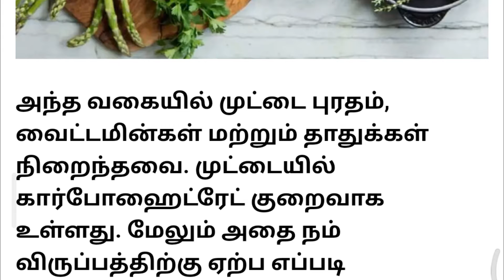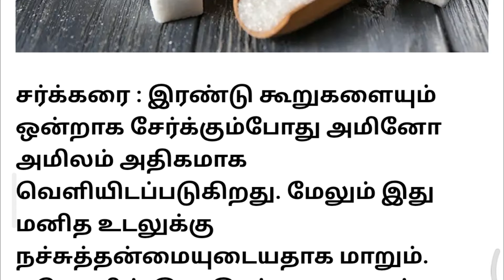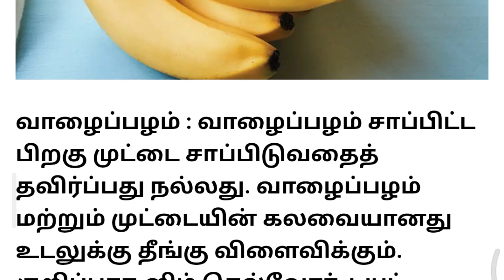bad egg food combination | முட்டையுடன் சேர்த்து சாப்பிடக்கூடாத உணவுகள்